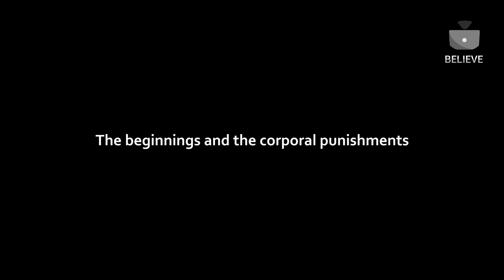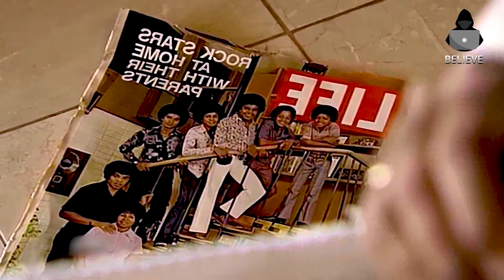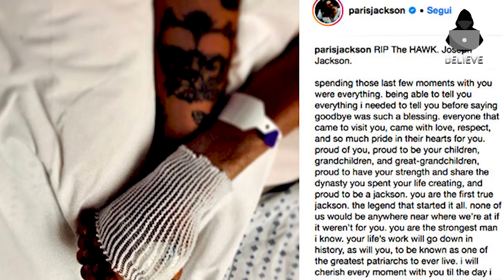How Was Michael Jackson's Relationship With His Father?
Joseph Walter Jackson gave birth to eleven sons, one of them is Michael Jackson.
But the question is: how was the relationship with his father Joseph? What were the particularities that characterized the relationship between Michael and his father? Unfortunately their rapport wasn’t really united and calm as Michael told us during his interviews.
As a Believe channel, I have been creating videos about theories and mysterious events for 8 years. If you want to be informed about our new videos, you can join us by subscribing. in order not to miss the next videos, do not forget to subscribe to our channel and turn on notifications. I would like to express my thanks to Lorenzo, who is on my team.